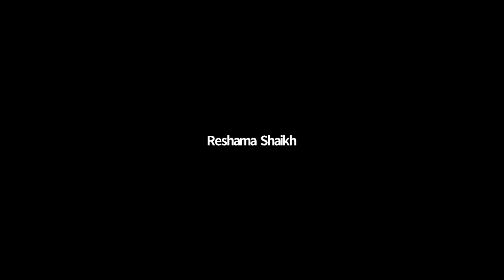Measuring Community Health - Samantha Logan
Presented by: Samantha Logan, SociallyConstructed.Online
Presented at All Things Open 2020, Community Leadership Summit

Abstract: Communities are notoriously difficult to measure because they combine tangible and intangible value. Possibly the most critical question though is, "Is our community healthy?" In this session, we want to dig into what "healthy" means and what we need to measure to truly understand community health.